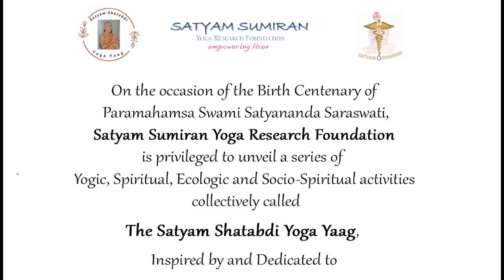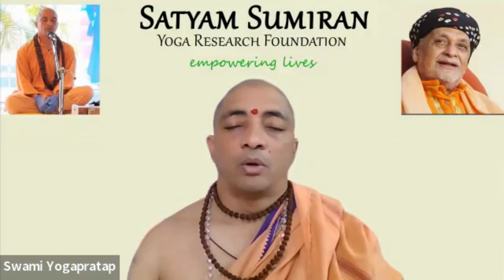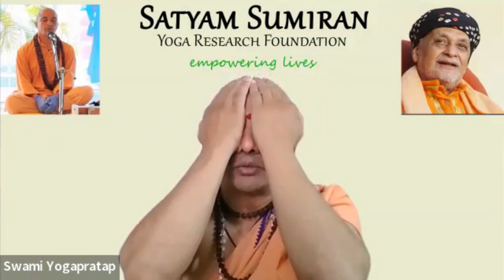Swagatam 2023 India Morning Session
Welcome the year 2023 by understanding how to set goals for yourself for the coming year.

Follow a guided mediation with Swamiji to identify your goals.